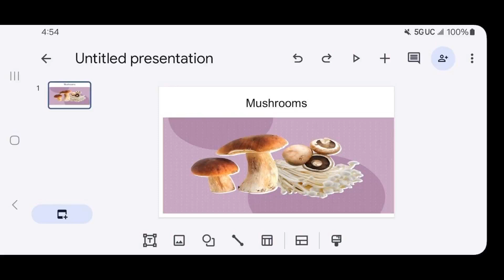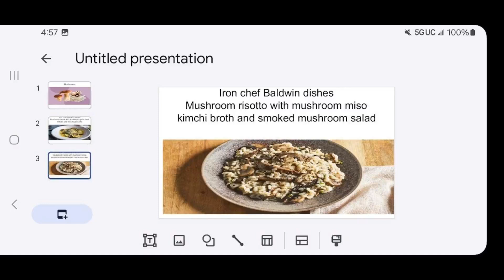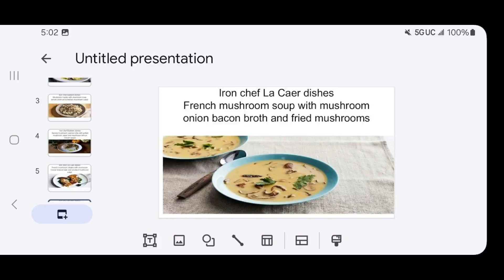tic11 episode 7: La Caer vs Baldwin